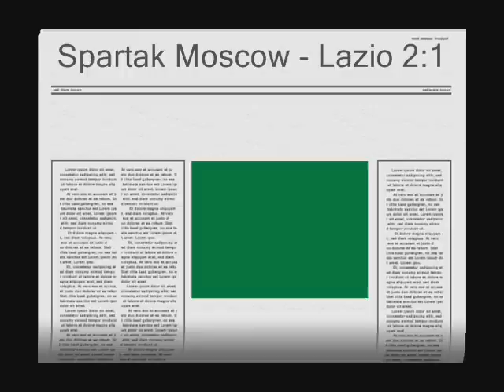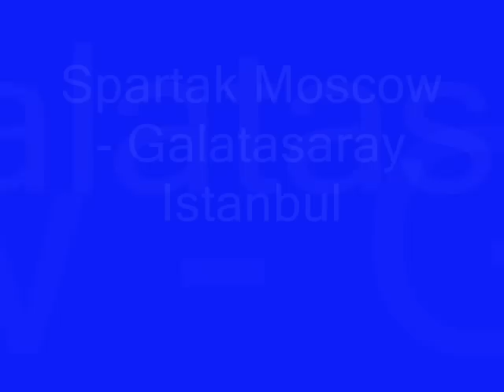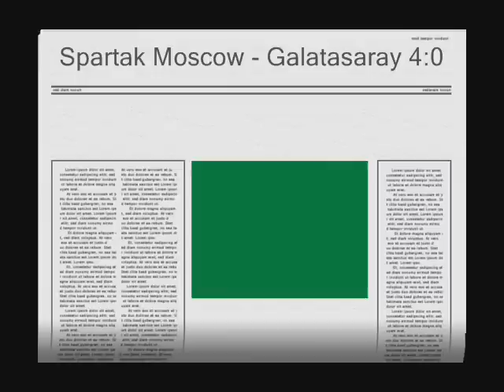3. RD Fifa 10 League - Spartak Moscow vs Lazio and Galatasaray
Spartak Moscow goals in Fifa 10 matches against Lazio Rome and Galatasaray Istanbul - 3. RD League. Music: Ilya Orange - Stalinator